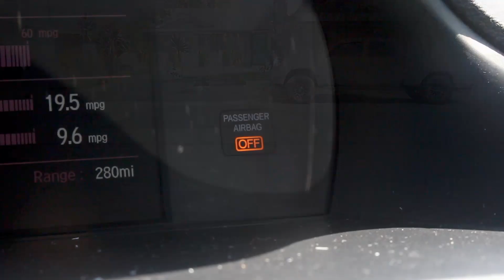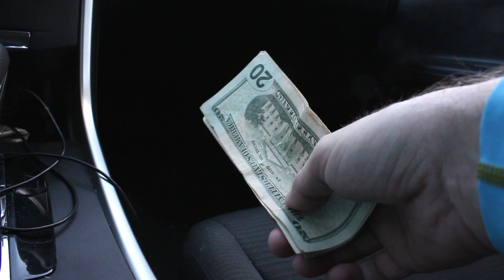How to recycle glass and plastic bottles at a recycling center - with Handyman Dan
Handyman Dan shows you how to recycle your glass and plastic bottles, gives tips on what days are best for recycling, and answers the question, "How much money can I make recycling bottles and cans?" Don't use recycling machines, take your bottles and cans to the main recycling center instead!

Credit to my friend's band Venison for the song "Rush".